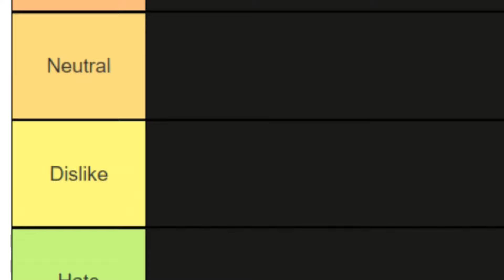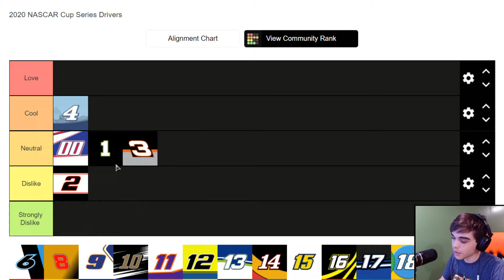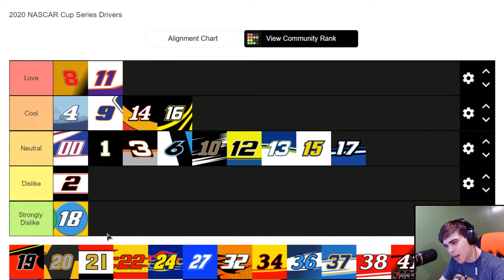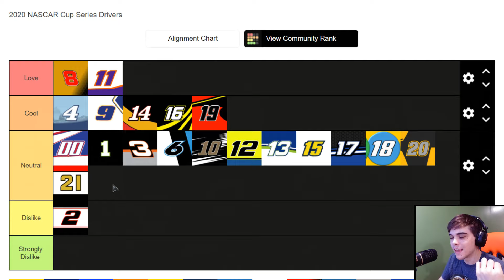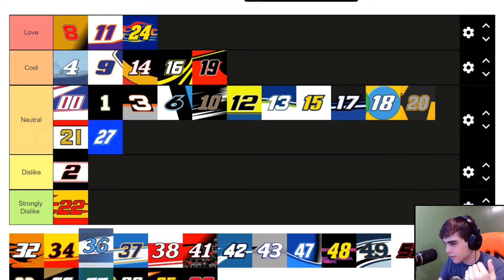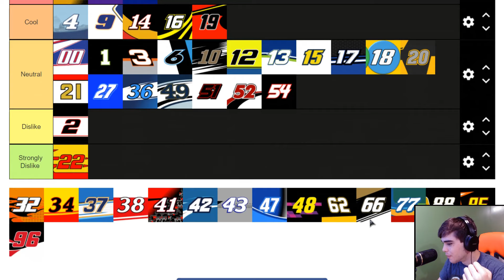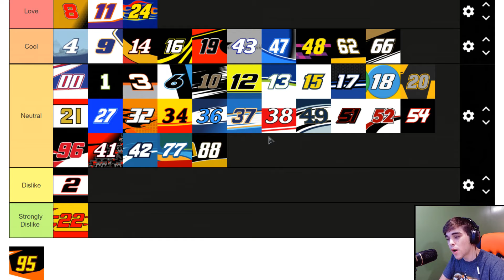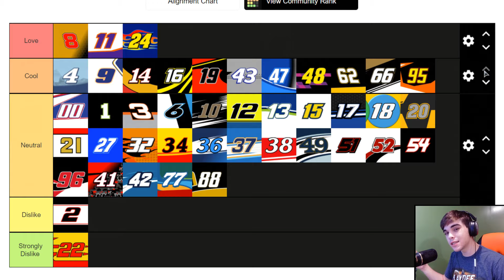Ranking My Favorite NASCAR Drivers (2020)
In this video, I create a tier list for the 2020 NASCAR Cup Series Drivers and how much I like them! Feel free to let me know who your favorite and least favorite drivers are in the comments!!!

Miscraft Cup Series Merch is available!!!

Follow me on random websites!

Enjoy the Stay!